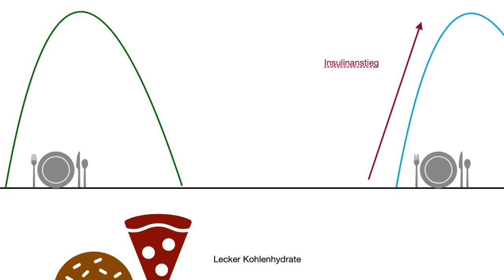❤️ Rose-Fröhlich Ernährungsmaß Podcast was essen, um Fett abzubauen? Fettabbauende Lebensmittel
Welche Lebensmittel helfen, Fett abzubauen?
Was hilft bei Insulinresistenz?
Hilfen zur Gewichtsreduktion.
Richtige Portionsmengen zur gesunden Gewichtsabnahme

Viele Grüße Euer Rose-Fröhlich Team